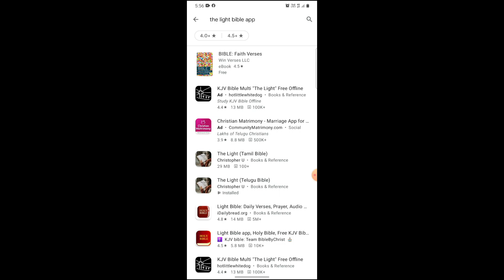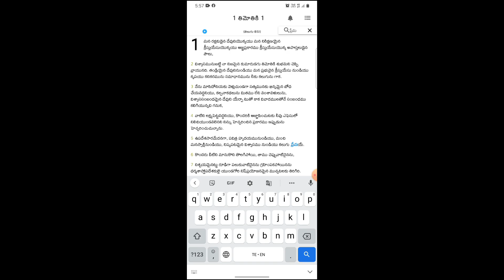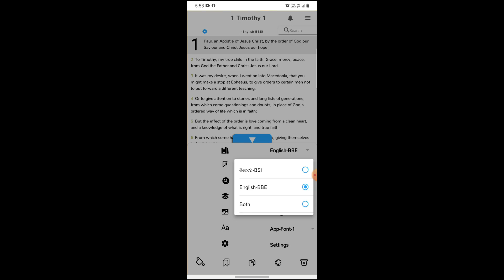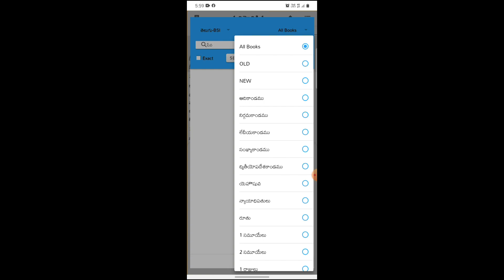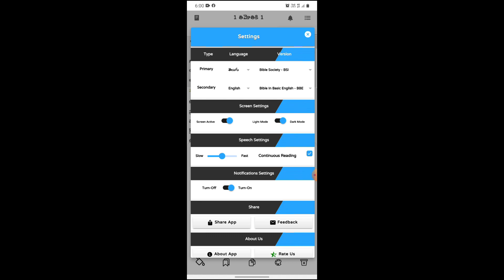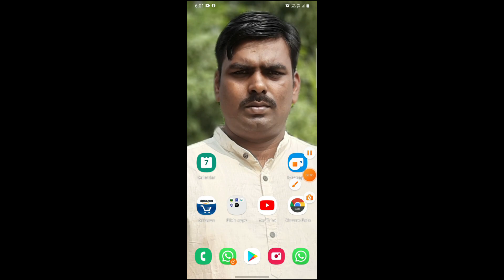The Light Bible App ||Telugu Bible Apps